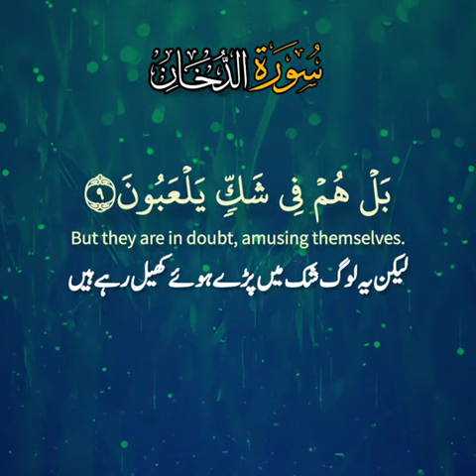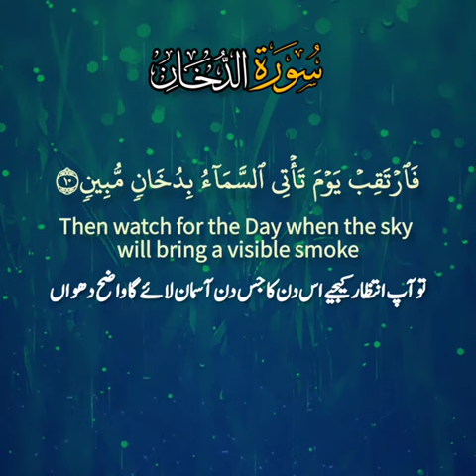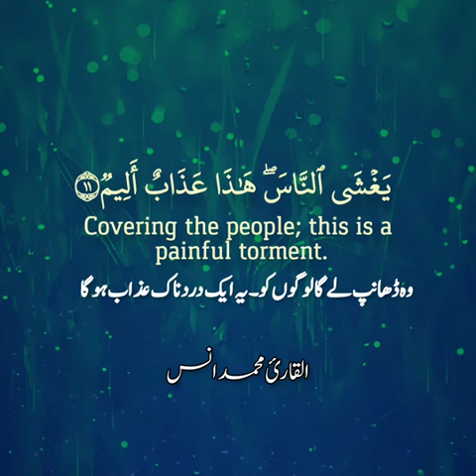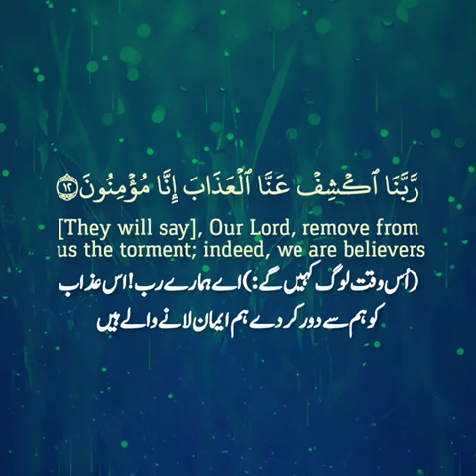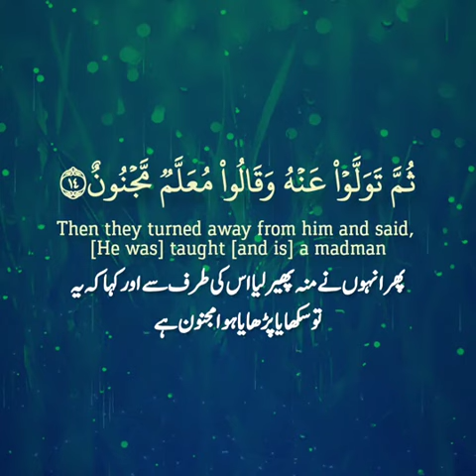اللہ کا عذاب